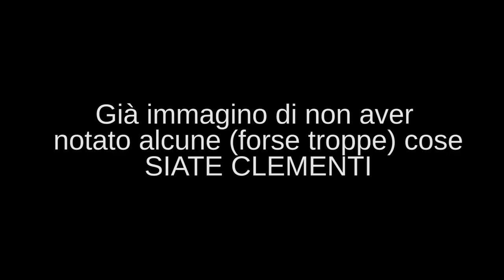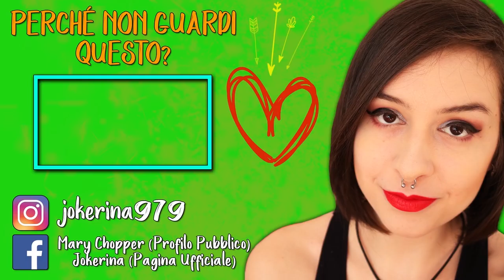SUPER INTRIGANTE | THE VANISHING OF ETHAN CARTER #1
NOTA: ho visto mentre editavo che non ho notato un paio di cose (fra cui la manovella -.-'). Riparerò all'errore nel prossimo video.